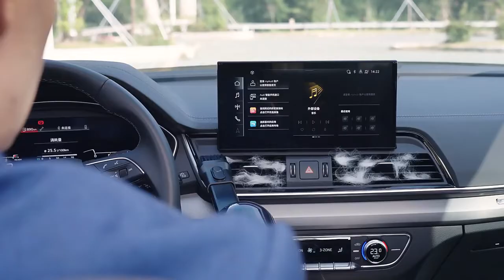Máy Hút Bụi Cầm Tay Không Dây Trên ÔTÔ Baseus A7 Lực Hút 6000Pa Thể Tích 500ml Sạc 3.5h Dùng 20 Phút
Tính Năng Máy Hút Bụi Cầm Tay Không Dây Baseus A7 Cordless Car Vacuum Cleaner 6000Pa (78W - 2000 mAh)
- Máy hút bụi cầm tay Baseus A7 Cordless thiết kế kiểu dáng nhỏ gọn, sang trọng, dễ sử dụng cho cả không gian nhỏ hẹp nhất
- Máy có động cơ 78W, lực hút 6000Pa đủ dùng cho nhu cầu vệ sinh không gian trên xe.
- Dung lượng pin 2000 mAh sạc đầy trong 3.5h thời gian hoạt động liên tục 20p
- Sử dụng bộ lọc Hepa, giúp lọc sạch bụi bẩn trong xe của bạn. Hộp chứa dung tích 0.5 lít, dễ tháo rời vệ sinh
- Tay cầm có quai tiện lợi cho việc sử dụng lâu không bị mõi tay, cầm di chuyển , luồn lách máy hút vào các vị trí sâu khuất, làm sạch toàn diện
- Sản phẩm kèm thêm đầu hút khe, phục vụ tốt hơn cho nhu cầu vệ sinh mọi ngóc ngách trong chiếc xe bằng máy hút bụi.

Những lưu ý khi vệ sinh bộ lọc HEPA trên máy hút bụi:
- Tháo màng lọc nhẹ nhàng từ máy hút bụi ra ngoài.
- Dùng chổi quét bụi lông mềm hoặc máy hút bụi mini để loại bỏ bụi bẩn bám vào màng lọc.
- Rửa màng lọc dưới vòi nước chảy nhẹ, tránh ngâm lâu trong nước, dùng nước nóng để tẩy rửa làm giảm tuổi thọ của bộ lọc.
- Sau khi vệ sinh thì cần phơi khô màng lọc ngoài nắng khoảng 1 đến 4 tiếng, tránh không khí ẩm ướt khiến bộ lọc vừa lâu khô, vừa dễ sinh ẩm mốc.